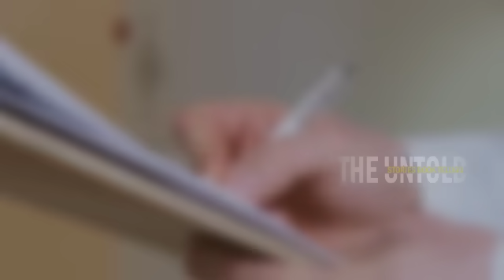హాస్పిటల్ నుండి డాక్టర్ ని కిడ్నాప్ చేసి ప్రసవం చేయించారు..30ఏళ్ల తరువాత ఏమైందో తెలిస్తే షాక్ | US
Watch: హాస్పిటల్ నుండి డాక్టర్ ని కిడ్నాప్ చేసి ప్రసవం చేయించారు..30ఏళ్ల తరువాత ఏమైందో తెలిస్తే షాక్ | US